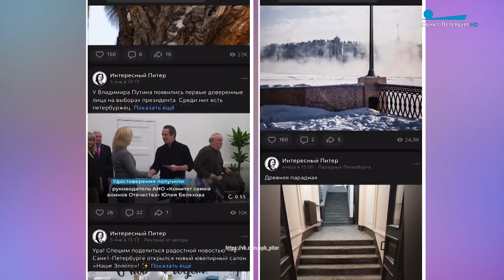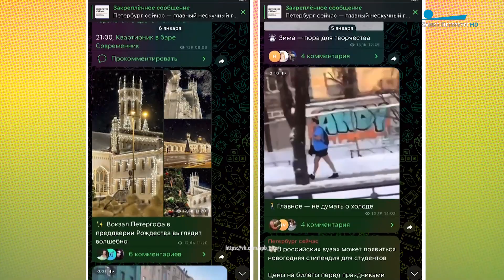Ёлка-свиристёлка, динозавры в городе – встреча Нового года в соцсетях петербуржцев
Ещё до боя курантов в пабликах появились сообщения о ползущих по стене здания в Казарменном переулке Санта-Клаусах , а вскоре в топы вышел танец Дедов Морозов и Снегурочек под окнами детской больницы на Васильевском острове.
Выше всех забрались сотрудники МЧС — в костюмах сказочных персонажей они поднялись на стену клиники Алмазова — дети очень довольны.
Петербуржцы выбрались на улицу и начали водить хороводы. В лидеры просмотров пробился неудачный фейерверк в Мурино. Такое мы не рекомендуем повторять ни в коем случае! Фейерверки можно запускать только в установленных МЧС местах!
В первые дни января в Петербург пришли морозы. Одни горожане отправились ловить световые столбы, другие — гулять по городу в летней одежде — на улицах были замечены сразу несколько человек, один ехал на велосипеде. Ну а самые креативные - стали лепить необычных снеговиков.
На борьбу со снегом вышли рыцари Приоратского дворца. Помогал им рыжий кот сэр Ричард. Звёздные войны высадись в один из дворов Петербурга. Они устроили битву фейерверками. Очень милой оказалась встреча двух лисиц в Шушарах — тысячи просмотров. Никого не оставил равнодушным и новый вид ёлки — свиристёлка, развеселили и гуляющие по улицам Выборга динозавры!
Ну а самым добрым и популярным стал пост про лазурный автобус с Дедом Морозом, который ехал по маршруту 2024 в сторону счастья и успеха!